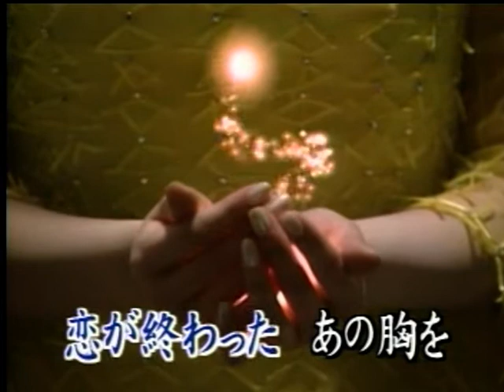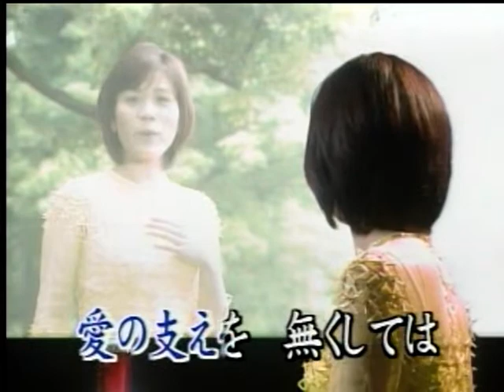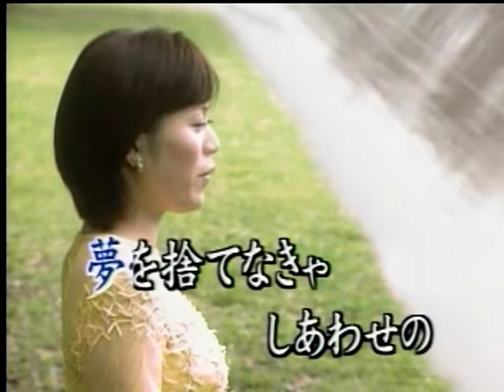明日川 音羽しのぶ カバー 三豆一七